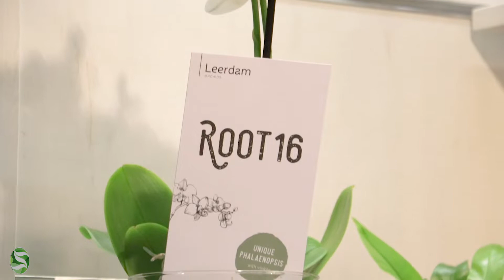Back to the Roots - inspiration OZ Planten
Airplants, rootplants a beautiful theme for your gardencentre